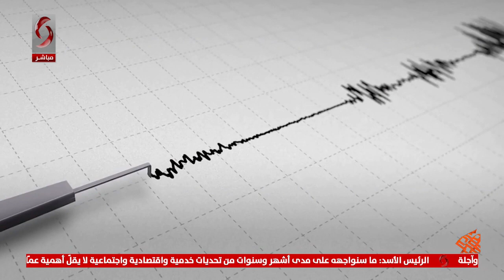ماذا تعرف عن الزلازل؟